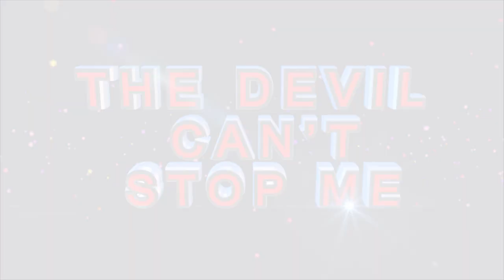Prayer with Prophetess T.E Makananisa